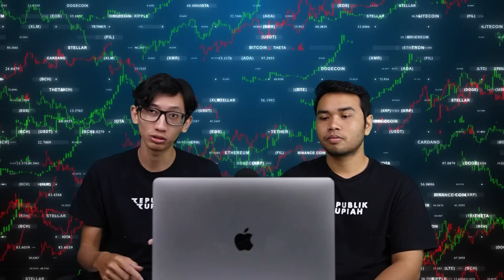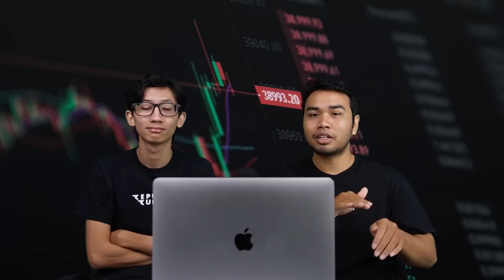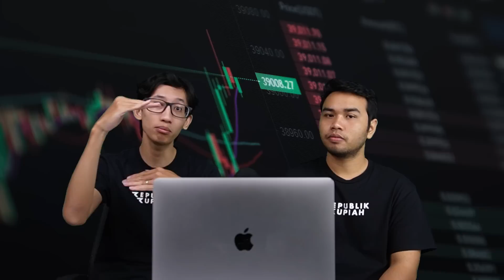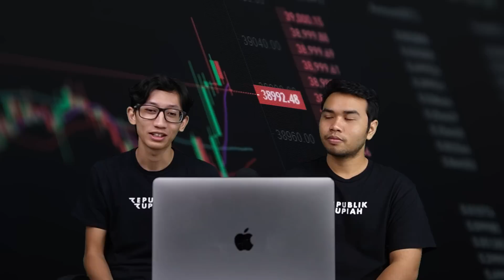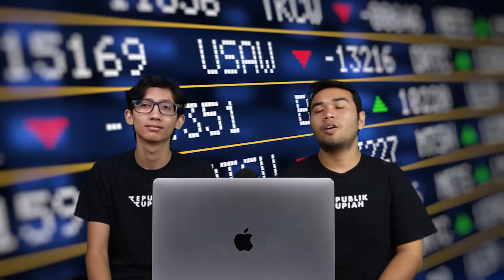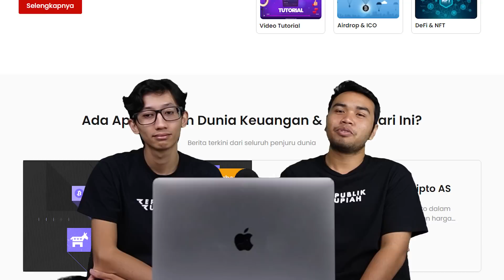Apakah FIX Bull Market Kembali? Benarkah Vibes 2023 = 2019? | Indonesia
Apakah FIX Bull Market Kembali? Benarkah Vibes 2023 = 2019?

ALAMAT CRYPTOCURRENCY KAMI, Jika Mau Beri Tip 😃:
BTC: bc1qeyfw39pk9v9qe0gfxnmuahq93pzrgva9tzkrpv
ETH: 0xe805c799D0E01535E5a0D8685feEB8a6982579af
DOT: 13gUHSewXTpNPxXS1B21widTvX9ncJpJPNAFc82xYEiAbQGB